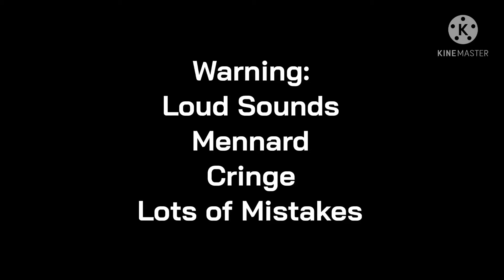“I’m sorry-“ | Ennchael Angst because yes | CRINGE